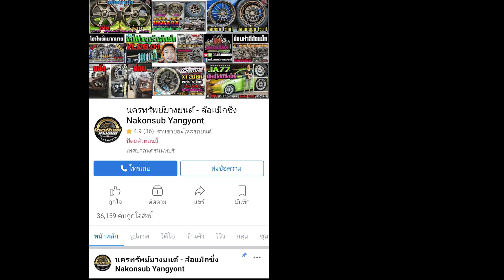รีวิวBYD Dolphin Extended ล้อ TC105X 18x8.5 et35 HB 5รู112/114 ยาง Michelin Pimacy4 225/40r18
BYD dolphin extended range ล้อยางใหม่ขอบ 18
ล้อ TC105X 18x8.5 et35 HyperBlack สีเข้ม 5รู112/114.3
ยาง Michelin Pimacy4 225/40r18
📲𝐋𝐢𝐧𝐞𝐈𝐃 : 𝗻𝗮𝗸𝗼𝗻𝗽𝗼𝗻𝗴
⌨แชทด่วน m.me/nakonsubyangyont